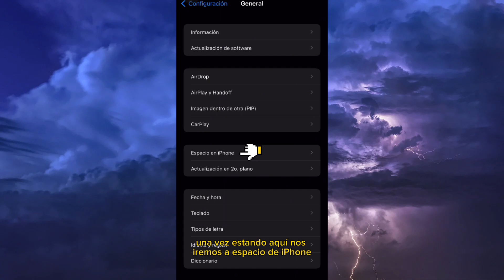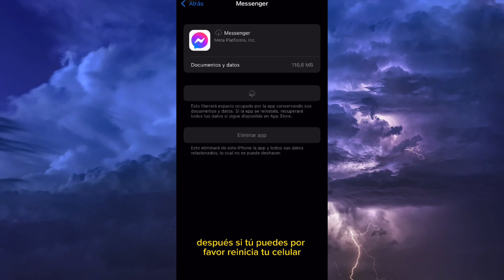🚀 Cómo Solucionar Ruido en Videollamada de MESSENGER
Si experimentas ruidos en sus videollamadas de Youtube, entonces este es el tutorial que necesitas para resolverlo. ¡Ve el video hasta el final y déjame un comentario diciéndome qué te ha parecido! 😉